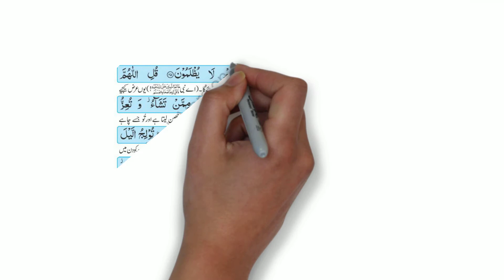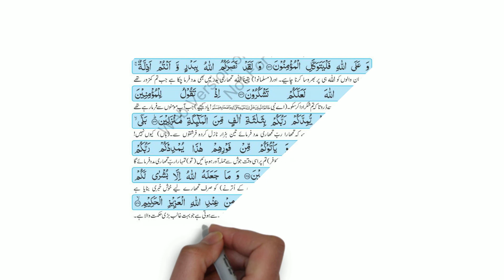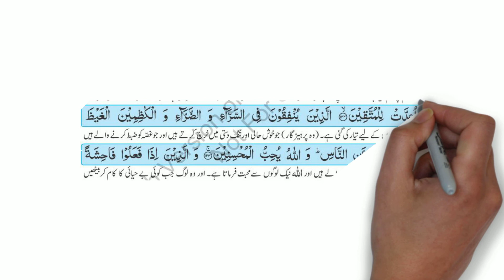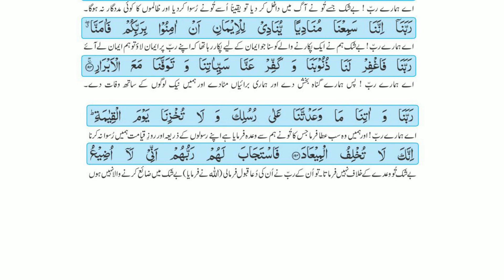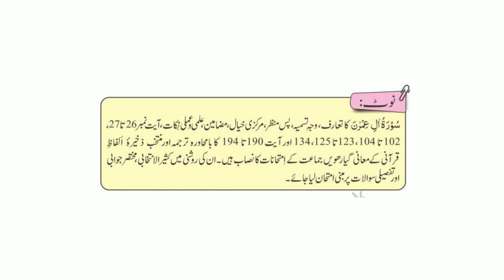surah al imran || 11th class tarjuma tul quran || seletive ayat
This video provides Lecture one of new book for 11th Class which is Tarjuma tul Quran. Punjab government has introduced a new book for Class 1st Year which is about Tarjuma tul Quran and its paper will be of 50 number in final exams. Single national curriculum.